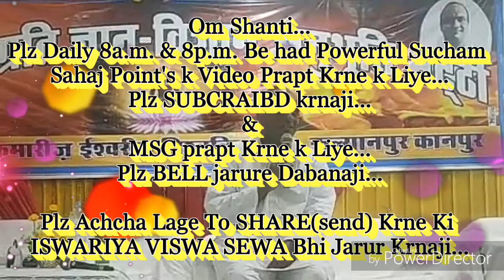आत्मा के भान को इमर्ज करने की बेहद पॉवरफुल सहज कमेंण्ट्री... By राजयोगीB.K.मंजूनाथ भाईजी, (बंगलौर)